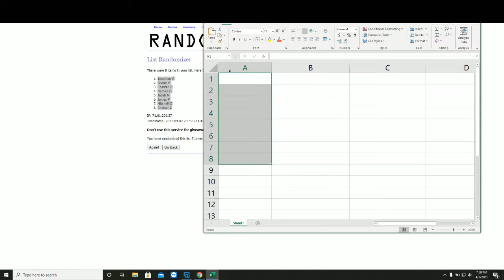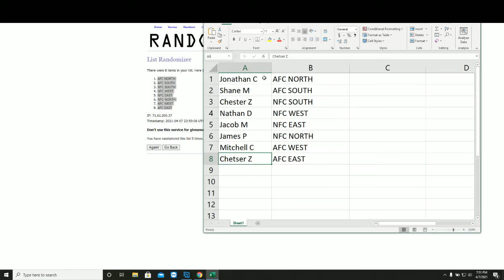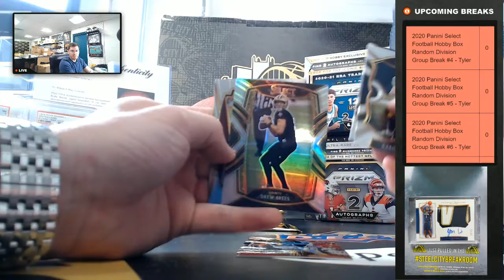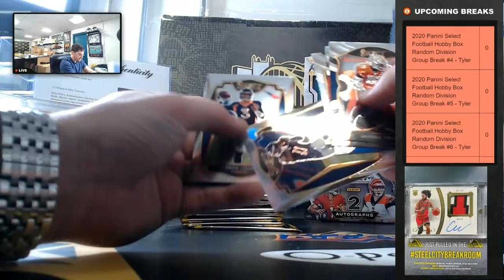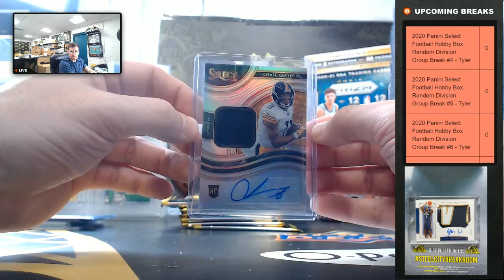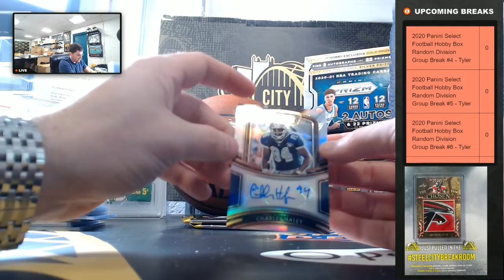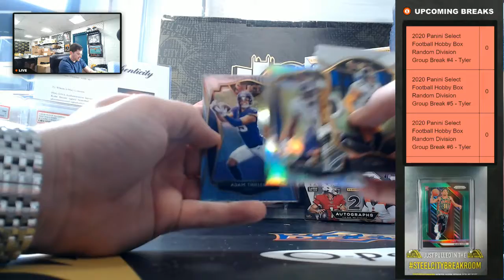2020 Panini Select Football Hobby Box Random Division Group Break #4 - Tyler